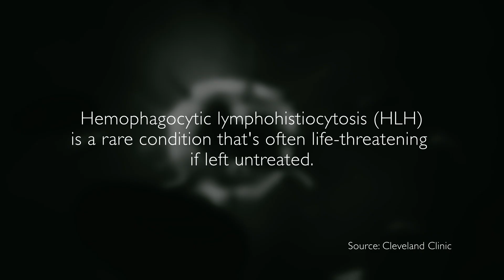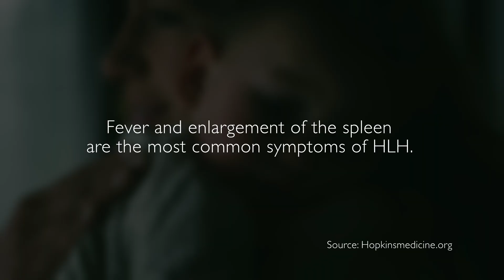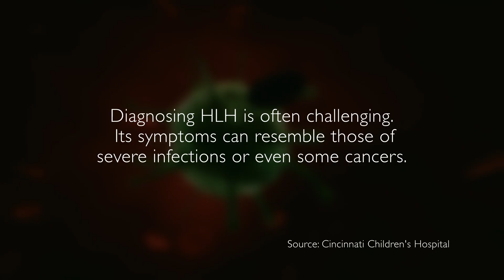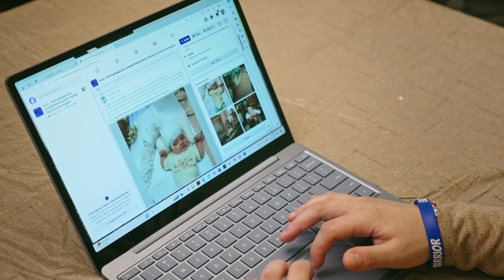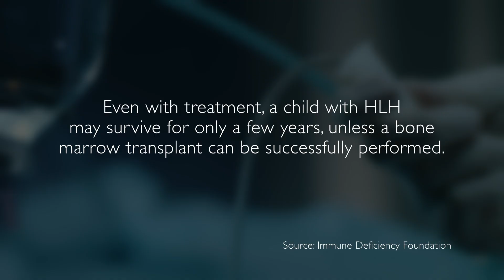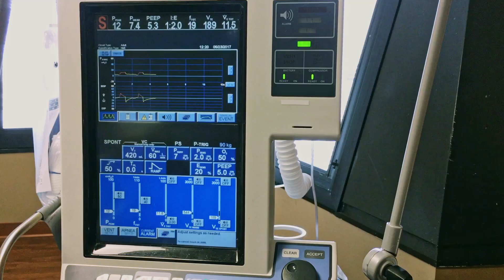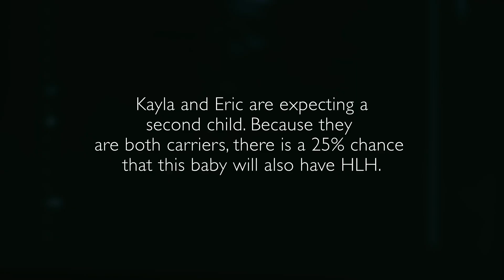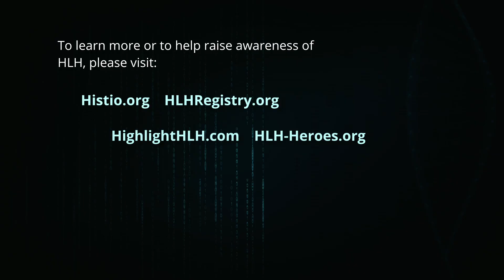Medical Stories - HLH: Easton's Story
Hemophagocytic lymphohistiocytosis (HLH) is a rare immune deficiency disorder that occurs in 1 in 50,000 births worldwide per year. The Immune Deficiency Foundation says unless it’s diagnosed early, it can often prove fatal to children within just a few months.

Pittsburgh residents Kayla and Eric were enjoying their time as new parents to their only son, Easton, until his health took a turn for the worse. After a series of tests, they finally learned Easton had HLH, despite being under a year old.

Kayla and Eric walk us through the challenges of raising a child with a rare disease, from the difficulty of getting a diagnosis, to the day Easton received a life-saving bone marrow transplant.

This episode also features in-depth commentary from renowned expert Michael Jordan, MD, Professor of Pediatrics, Cincinnati Children's Hospital.